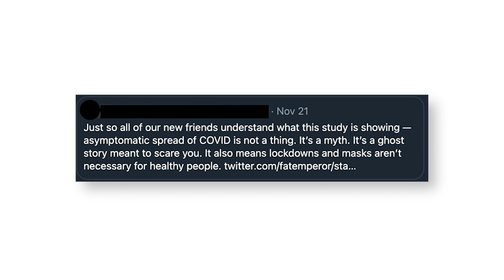Myth: Asymptomatic people are not contagious and do not spread COVID-19